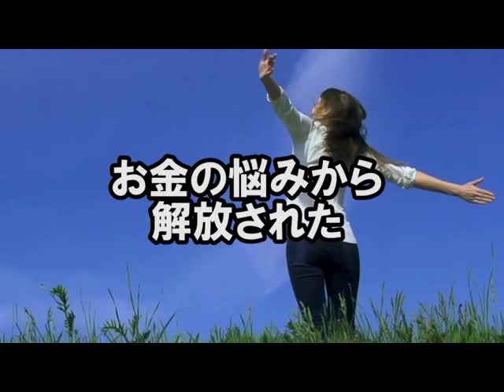フィリピン移住 手続代行 対応が早い 手間がかからない